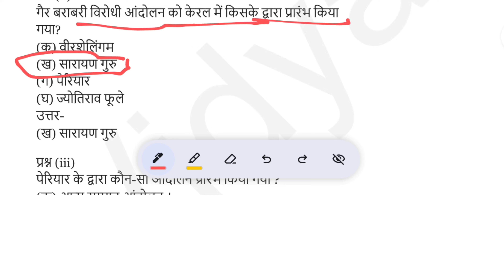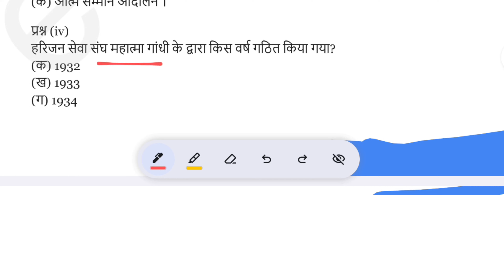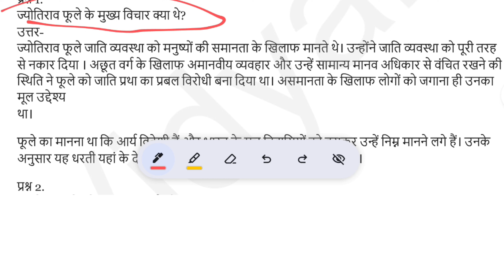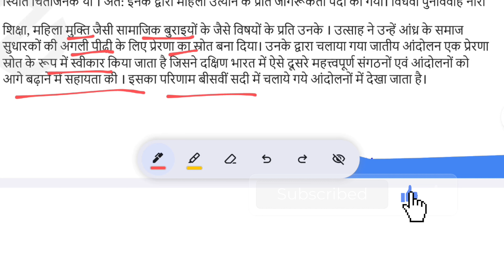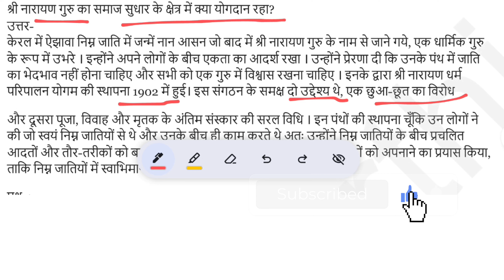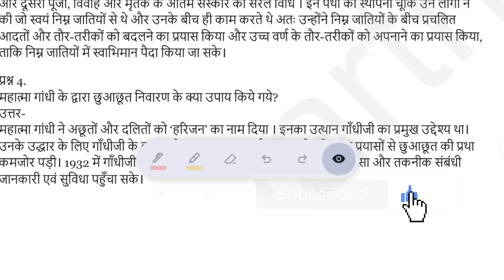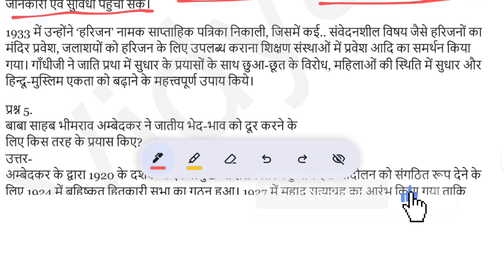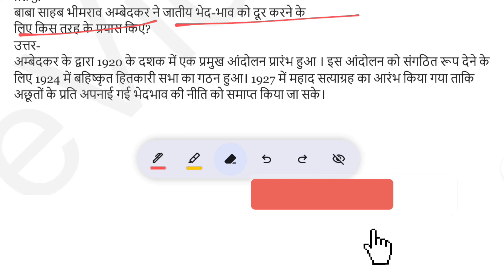Bihar Board class 8 chapter 8 history question answer!! जातीय व्यवस्था की चुनौतियां प्रश्न उत्तर।